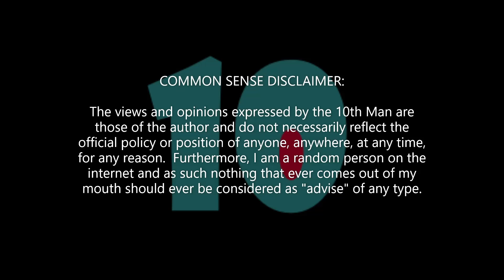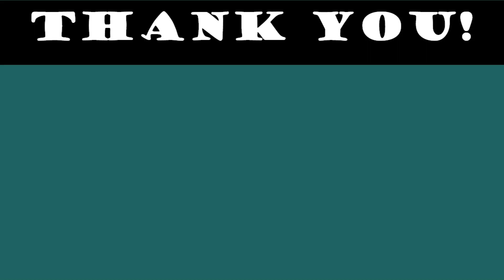EP: 37 - Spinnin’ Records WBDD Release Party - The Sandbox Game - Playthrough - All Quests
Playthrough of the "Spinnin’ Records WBDD Release Party" experience in The Sandbox Game.  At the time of recording this experience was featured as part of a special Sandbox event on the Sandbox official site.

If your watching this video before 150 YouTube Subs and want to enter for a chance to win some Sandbox Gear check out the following tweet: